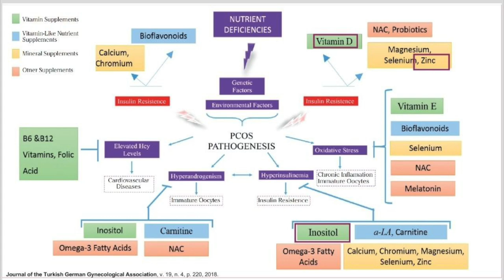COMO ESCOLHER O SUPLEMENTO NA SOP? | APRENDA NUTRIÇÃO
➤ AVISO

➤ APRENDA MAIS

➤ BIOGRAFIA